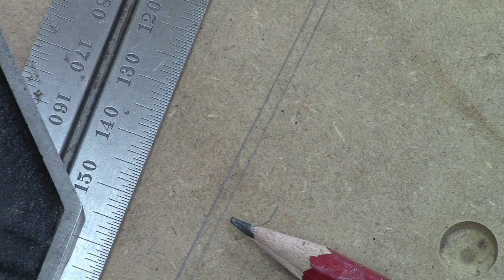Can I trust my try square? How to check 90°, 45° and the spirit level - DIY JIG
A try square or carpenter's square is probably one of the most important tools in any workshop, so it is even more annoying if this try square is not  90°. The amazing thing here is that most try square from the DIY store are less accurate than cut panels. Try squares that really keep their promises are usually really expensive. One of these try squares is the try square from Starret. With this try square you can not only mark 90° but also 45°. It also has a spirit level. From this try square there are also cheap replicas. If you have such an try square, you can use the instructions in this video to check 90°, the 45° and the spirit level.

If you have any questions please write it in the comment section. I will answer every single one.

Buy something on Amazon

The following links lead to Amazon. If you buy something there, I get a small part of the commission, but for you this doesn't change the price. This also applies if you buy something completely different but have accessed Amazon via one of these links. If you would like to support me, just have a look at one of these tools and buy a nice book afterwards.

Starrett combination square

My favorite clamp
Large universal clamp
Ingenious wooden clamp

My jigsaw
My cordless screwdriver
Gear Orbital sanders
My circular saw and tablesaw

* NEW VIDEOS *

This is absolutely free of charge and does not entail any obligations and can be cancelled at any time.